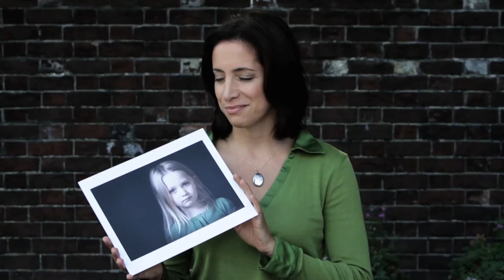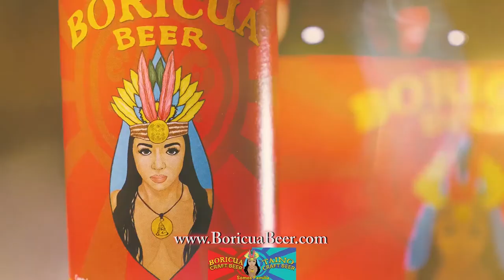EduTV 9/6: Using Technology and Traditional Teaching to Educate Bilingual Students in America.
: The New Bilingual Christian Academy & Technology

Join us tonight, September 6, 2016 at 9 PM on channel 49 Bright House Networks. I will be interviewing Joanna Rodriguez, President and Director of the Bilingual Christian Academy & Technology (BCAT) located in Kissimmee, Florida.  BCAT will use a combination of technology and traditional classroom instruction to teach bi-lingual students how to speak and write standard English. As more and more bi-lingual students attend Florida schools, there is a need to help students learn English quickly so they can have a pleasant and meaningful learning experience. Joanna and I will talk about how BCAT’s unique teaching model will give students an opportunity to perform well, academically, in their native language while quickly mastering the English language.

EDuTV…Central Florida’s most comprehensive TV show addressing the issues and policies that directly impact K-12 education